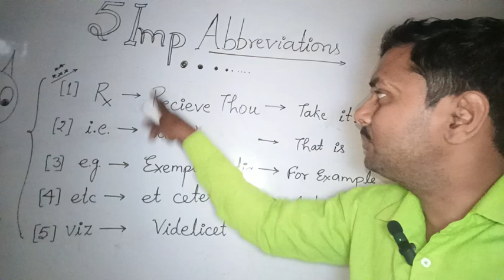Rx , ie, eg ,etc & viz का सही अर्थ 😎👍👍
Rx का सही अर्थ 😎👍 और भी बहुत कुछ है।।।।